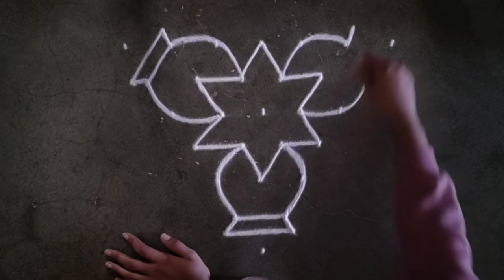Pongal special kolam 7×1 dots rangoli designs for Pongal | easy rangoli for Pongal | Pongal muggulu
Kolam rangoli
kolam dots rangoli
chukki rangoli
muggulu Rangoli
Dots Rangoli
dots kolam
kolam muggulu
muggulu
Kolam
Rangoli
Rangoli designs
kolam designs
muggulu
muggulu designs
easy Rangoli
Easy rangoli
rangoli kolam
chukklu muggulu
simple rangoli
latest Rangoli
flower design
muggulu designs
muggulu designs with dots
muggulu simple
muggulu rangoli
muggulu rangoli kolam
chukkla muggulu
muggulu designs
Navratri rangoli
Diwali rangoli
दिवाळीची रांगोळी
दिवाली रंगोली